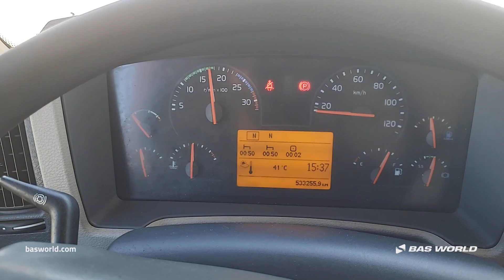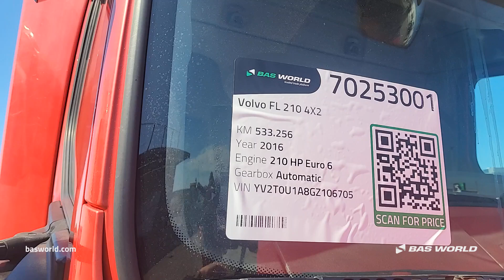Volvo FL 210 - 2016 - BAS World